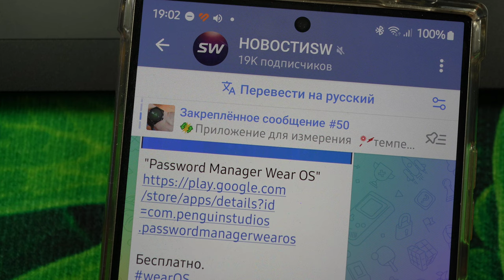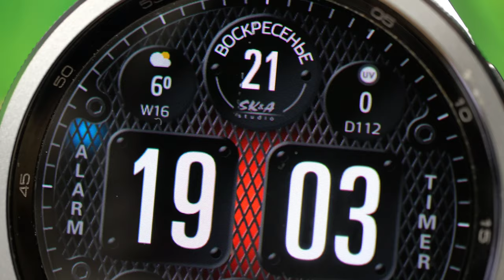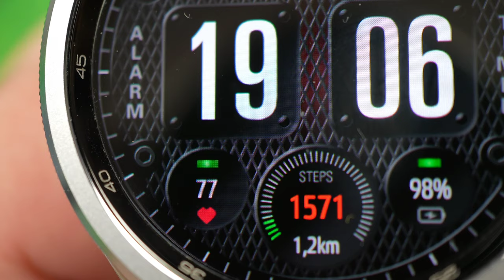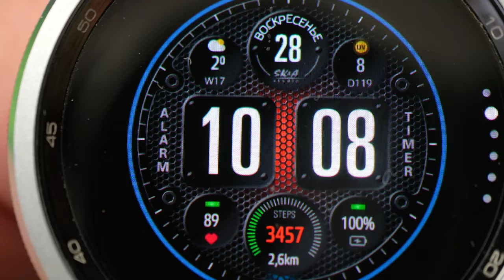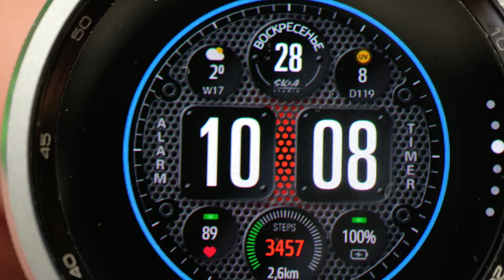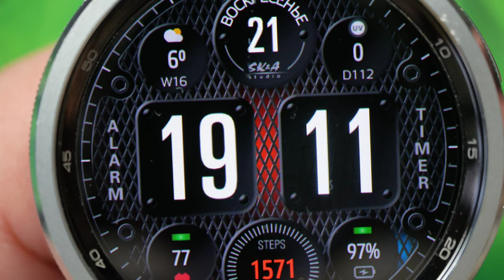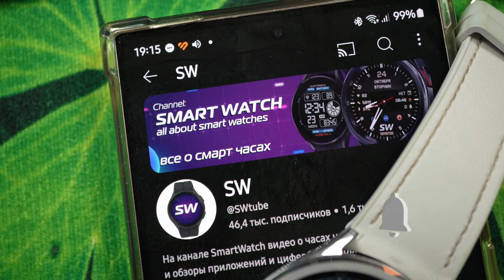ВЫ посмотрите, что делает эта разработчица ЦИФЕРБЛАТОВ